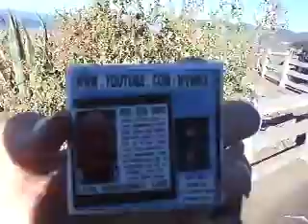10 2012F510 27GIRLS LOVEEMERGENCYLINE424 229 0911THENSEEMEINROOM433501SLOSANGELESSTREETINLATOGETANIMAGEDESIGNED44MB1 05 zps162f1188